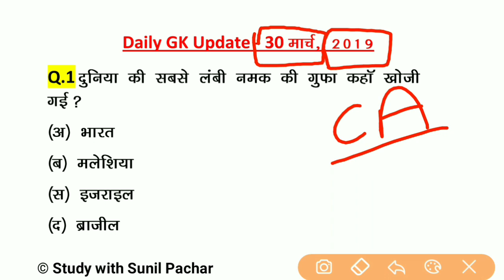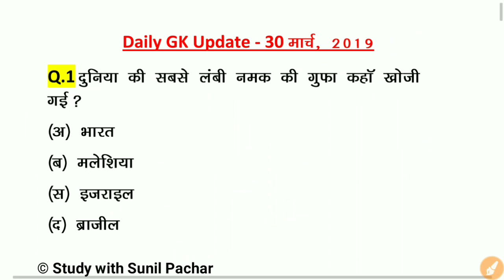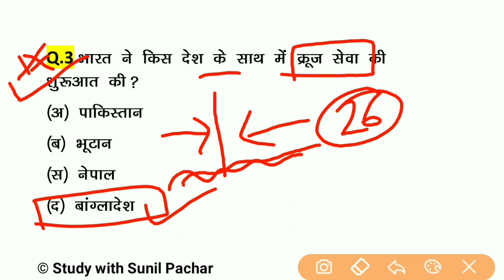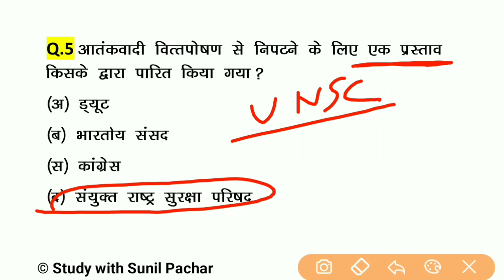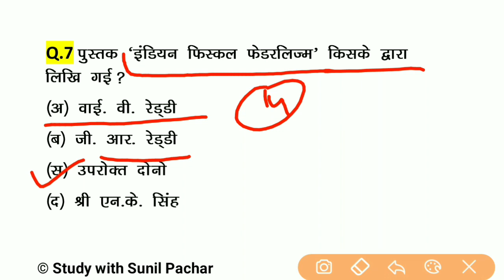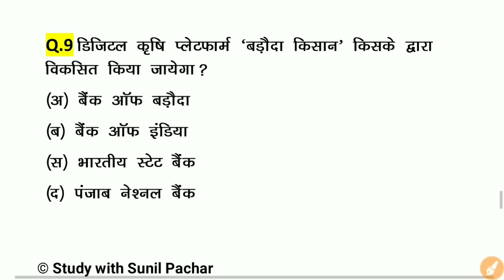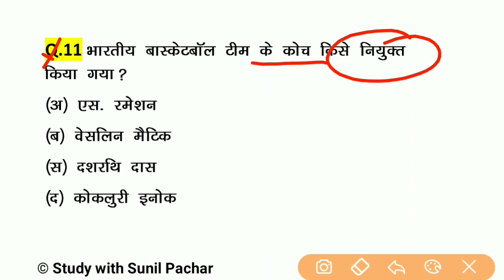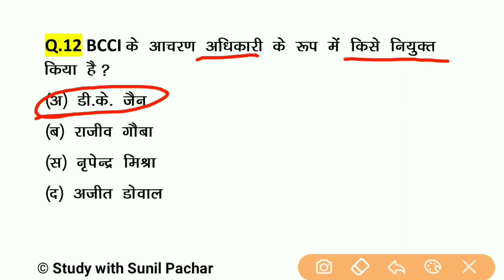30 मार्च हिंदी Top करेंट अफेयर्स | GK Quiz with Diagram | RPSC| UPSC| SSC| Railway| Bank| Patwari